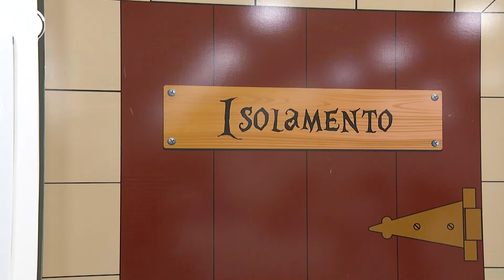UTI Pediátrica do HU de Jundiaí é entregue à população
A nova UTI Pediátrica do Hospital Universitário de Jundiaí já foi entregue! Agora, conta com 10 leitos, 256 m² e equipamentos novos e modernos. Conheça o espaço!